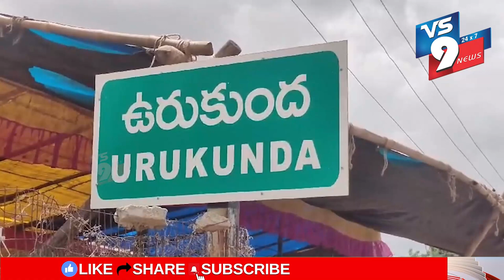NEWS BULLETIN || 06.07.2024 || VS9 NEWS